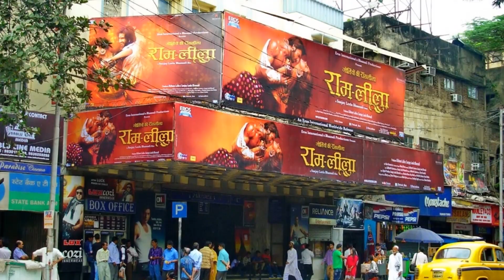यह 4 गलतियां नहीं करते तो सनी देओल होते सबसे बड़े सुपरस्टार, नंबर 1 गलती नहीं करनी थी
Friends present at the time the Bollywood industry has the secret of big Superstaro like Salman Khan, Aamir Khan, Shah Rukh Khan and Akshay Kumar, and every film people like to see, but Sunny Deol, a live-fashion superstar, is also considered to be a Not to Raaj the Bollywood industry because he had given four big mistakes in his Bollywood career.
1. Try to be a romantic hero like Shahrukh Khan
Friends are believed to be the most romantic hero Shah Rukh Khan in the Bollywood industry as he loves the romance in the movies and conquers the hearts of all, as Sunny Deol started his career as an action superstar but gradually he made a romantic movie O on the side of the corner, but the people did not like the sunny Deol's romantic style anymore, and gradually the papularati of the people fell short.
2. Marriage and the habit of not going to Parties
Friends are often seen to be married to Bollywood me and all Bollywood superstars are shareek at parties such that Sunny Deol is seen in today's very low in marriage or party, to tell if superstars are shareek at weddings and party Fan following grows up and the new director met them during the wedding and party but Sunny Deol always distanced the parties.
3. Not promotion of your films
The film's main characters are showing up on the streets even before they are ready to be filmed in the present time, and the big banners of films also appear on the roads and look at the banners as they go to watch the film in cinemas, but Sunny Deol has her own Reduces the promotion of films, which keeps Sunny Deol's films up to limited ones.
4. To ignor the FAS
Friends are often seen in today's time when a superstar shows up at the airport or on the streets, and many times he spends time with his friend, but the sunny Deol has never been able to do so. , it is always seen that Sunny Deol ignors their friends and does not mean anything more than the reason why they gradually fell off their papularati.